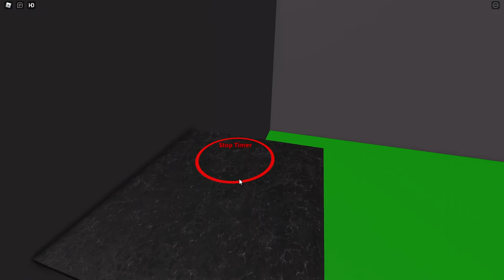Big Blox Brasil - A PRIMEIRA PROVA DO LIDER! #02 ( Roblox )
Seja bem vindo ao BIG BLOX BRASIL, nessa série de roblox teremos a entrada de diversos personagens do canal como: Pipoca, Tomate, OHLO, Pu, Vovô Zeno sendo que só um deles poderá ganhar o prémio 🏆 nessa série teremos provas 📃 para ver qual deles deve ser o lider e vocês podem votar na aba comunidade para eliminar 🔍 !